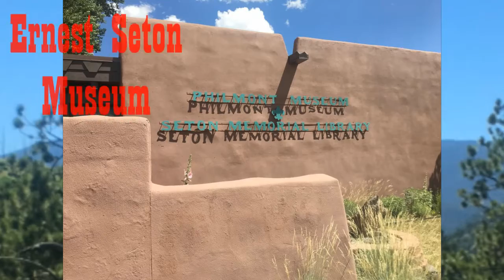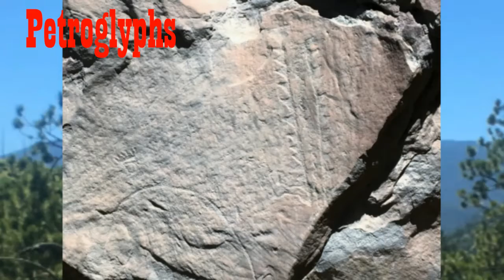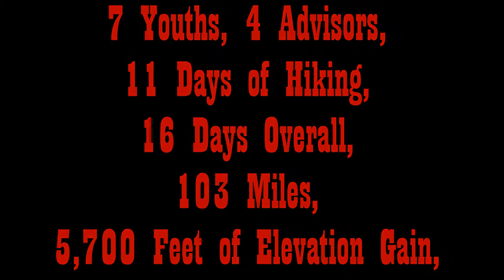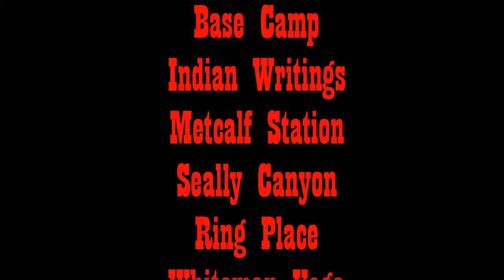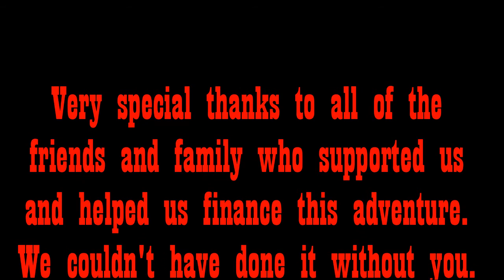Philmont the Movie 705 I 1 2016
Philmont video created by Maxwell from our trip in July 2016.